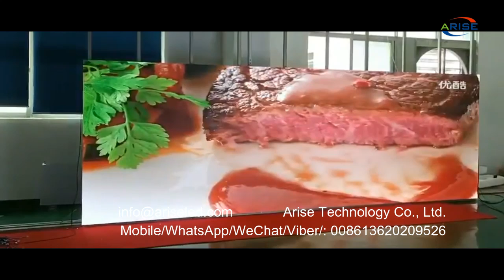China Manufacturer LEDDisplay Screen Stage Background Rental Screen LED Display led video Shenzhen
8K UHD COB Mini LED display series: P0.4 P0.6 P0.7 P0.9 P1.0 P1.2 P1.25 P1.5 P1.8

1.Outdoor Full Color LED Displays
1.1 Outdoor popular back service fixed installation

1.2 Outdoor front service fixed installation

1.3 Outdoor Rental
P2.976/ P3.84 /P3.91/ P4.8 /P4.81/ P5.95
1.4 Outdoor stadium perimeter

2.Indoor Full Color LED Displays
2.1 Indoor fixed installation
2.2 Indoor Rental
P1.953/P2.604/ P2.976/ P3.91/ P4.81
3.Indoor Flexible Full Color LED displays
4.Transparent Full Color LED displays

1.1. 户外常规固装
1.2. 户外快锁前后双维护固装
1.3. 户外租赁屏
P2.976/ P3.91/ P4.81/ P5.95
1.4. 户外球场围圈
2.1. 户内固装
2.2. 户内租赁